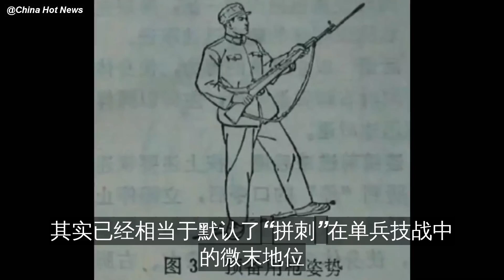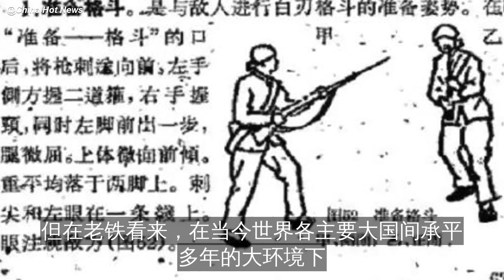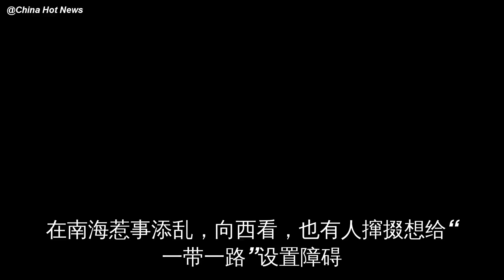珍贵纪实：即使端着木枪，解放军也杀气毕显！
18世纪俄罗斯军事家常胜将军苏沃洛夫说过：敢于刺刀冲锋的军队，才是可以打胜仗的军队。
在中国，随着影视剧作的普及，此类理论还有个家喻户晓的称谓：亮剑精神！
不过，军队可不是电视剧。
早在新中国成立……